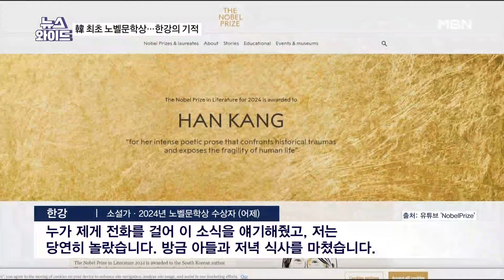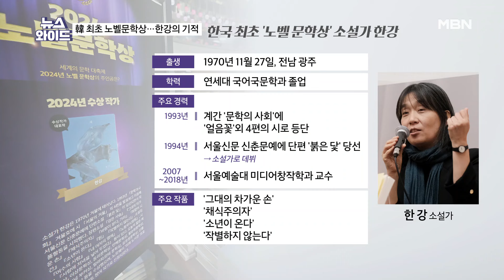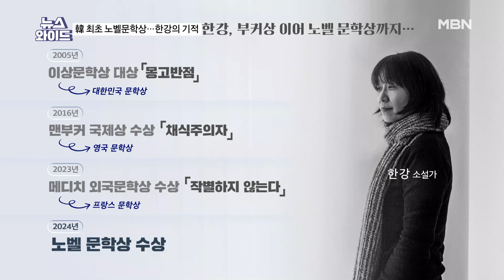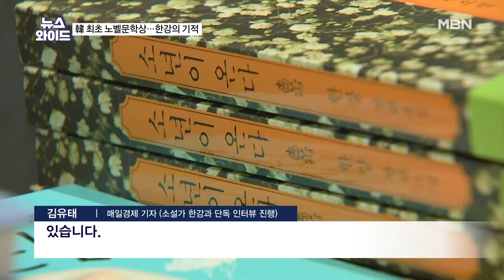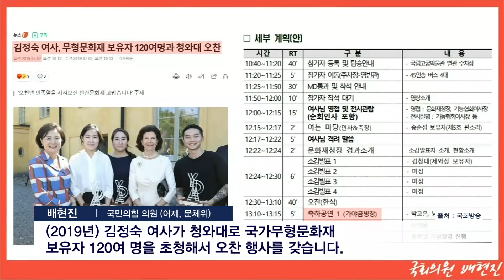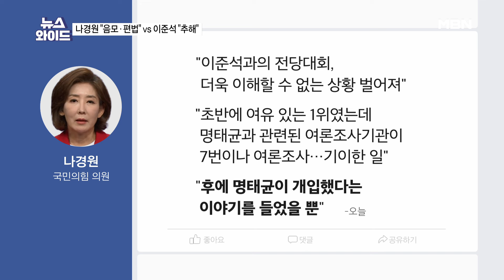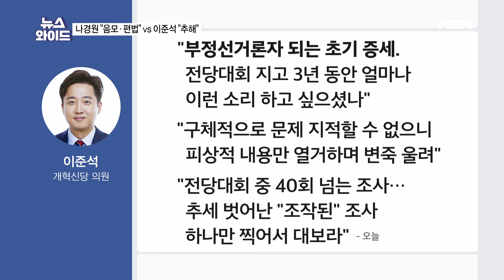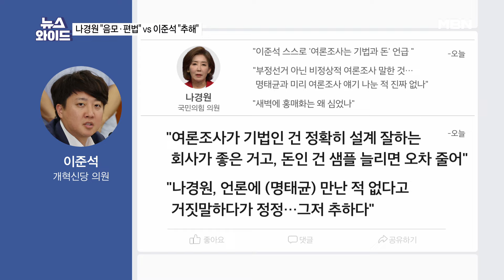MBN 뉴스와이드 [다시보기] 한강, 한국 작가 최초 노벨문학상 수상…"역사적 트라우마에 맞서" - 2024.10.11 방송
MBN 뉴스와이드 [다시보기] 한강, 한국 작가 최초 노벨문학상 수상…"역사적 트라우마에 맞서" - 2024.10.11 방송 00:00

2024년 10월 11일 금요일 오프닝 0:11
시인으로 등단해 소설로 노벨문학상 수상…한강은 누구? 01:08
국감서 "기생집 만들어" 막말 논란…김문수 "일제 때 국적 일본" 고집해 퇴장 24:12
한동훈 "법과 원칙"→"국민 눈높이"…생각 변화? 위치 변화? 25:38
배웅 안 갔던 한동훈, 이번엔 尹 마중 나간다…독대 계기로 화해? 33:46
사방으로 튀는 명태균 의혹…여론조사 놓고 나경원 vs 이준석 41:32
與 당원 명부 유출 논란…명태균 "홍준표에 물어 봐라" vs 홍준표 "거짓말" 55:15
윤건영 "문다혜 엄정 처벌해야…文도 같은 생각일 것" 친문도 선 긋기? 1:02:46
영광군수 재선거 '3파전'…민주당 vs 혁신당 경쟁 속 치고 올라온 진보당 1:17:57
운명의 11월 맞는 이재명 부부…14일·15일 나란히 '공직선거법' 1심 선고 1:24:56

[출연자]
김헌식 문화평론가
홍석준 전 국민의힘 의원
최경철 매일신문 편집위원
신현영 전 더불어민주당 의원
서용주 맥 정치사회연구소장